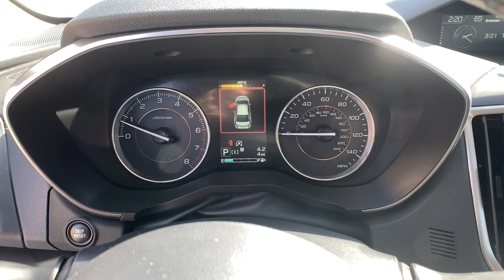2023 Subaru Crosstrek Great Falls, Missoula, Helena, Billings, Kalispell, MT C1166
Magnetite Gray Metallic New 2023 Subaru Crosstrek Limited available in Great Falls, Montana at Subaru Great Falls. Servicing the Missoula, Helena, Billings, Kalispell, MT area.

Subaru Great Falls
800 Central Avenue

Magnetite Gray Metallic 2023 Subaru Crosstrek Limited AWD Lineartronic CVT 2.5L 4-Cylinder DOHC 16Vbrbr*MUST FINANCE THROUGH DEALER ARRANGED PREFERRED LENDERS TO RECIEVE DISCOUNTED PRICE* Recent Arrival! 27/34 City/Highway MPG